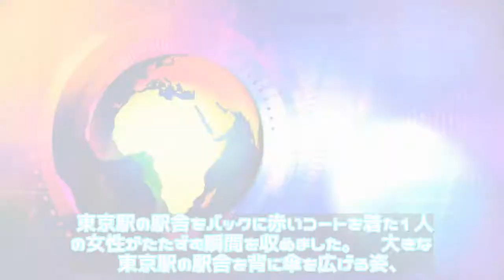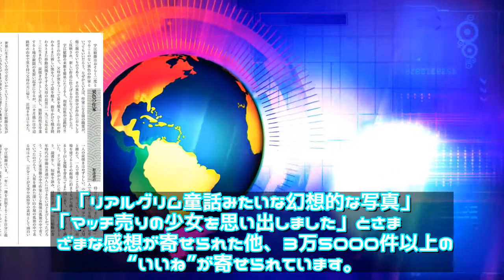ニュース - 2020年02月02日 「映画のワンシーンみたい」「幻想的」 大雪警報の夜に東京駅で撮影された写真が美しすぎると話題に（2020年2月1日）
ニュース  - 2020年02月02日 「映画のワンシーンみたい」「幻想的」　大雪警報の夜に東京駅で撮影された写真が美しすぎると話題に（2020年2月1日）｜  \n幻想的な東京駅 写真を拡大 　大雪警報の夜、東京駅は幻想的な空間へと姿を変える——。東京駅で撮影された4枚の写真がSNSを通じて多くの人の心を動かしています。　撮影したのは、フォトグラファーのkoichi（@Kfish1882）さん。1月末に関東地方で大雪警報が発令されたその夜、\n